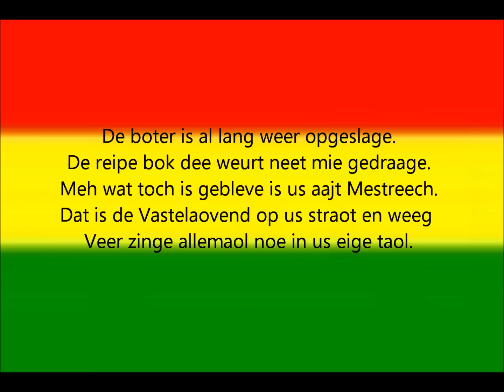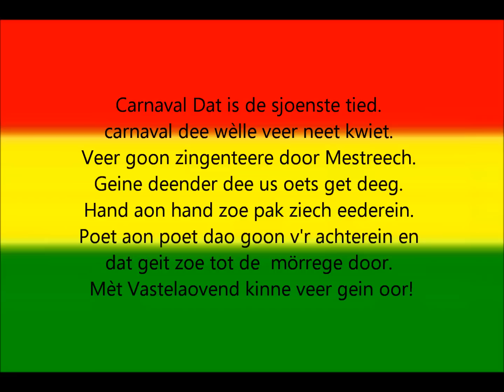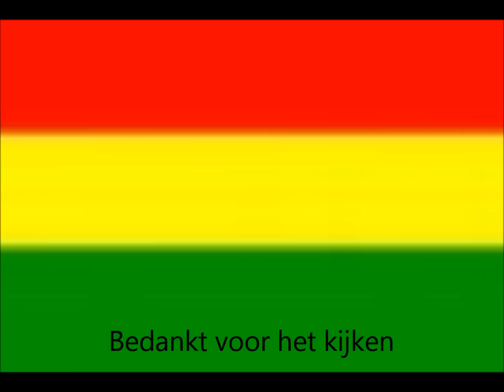vastelaovendsleedje 1948 - Carnaval dat is de sjoenste tied(mit teks)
dit is het carnavalsliedje van het jaar 1948